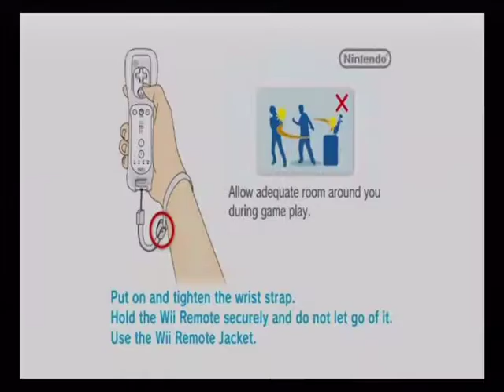Phoenix Wright: Ace Attorney - Case 1 (Part 1)